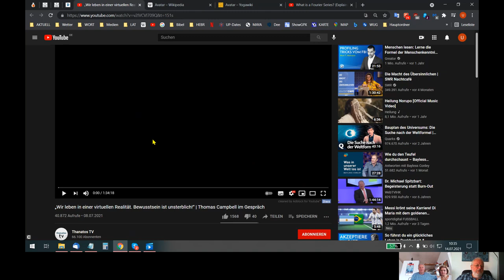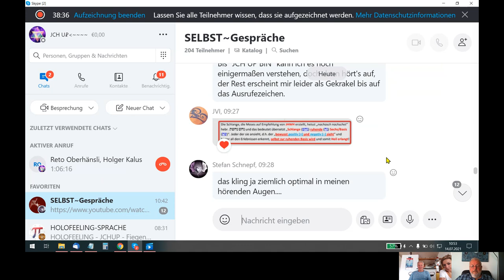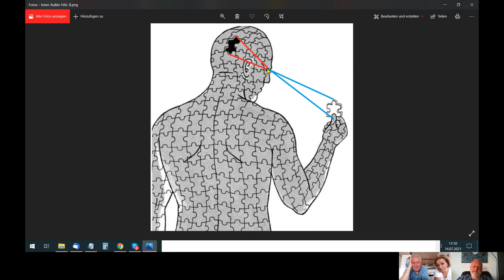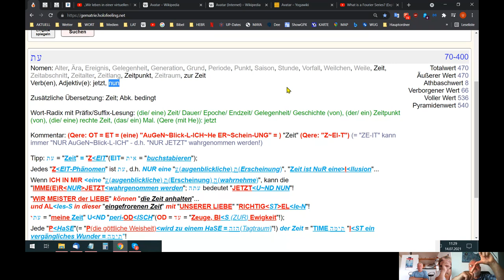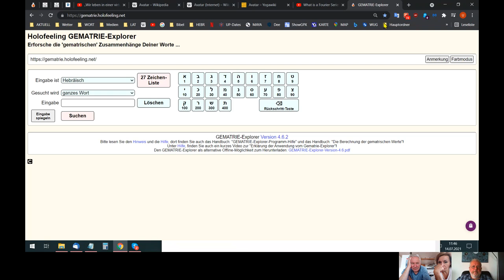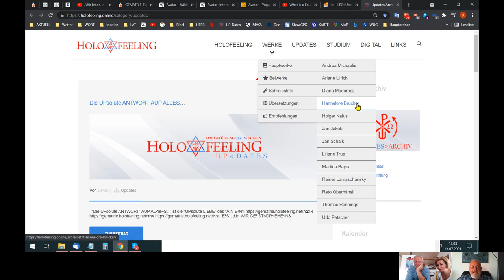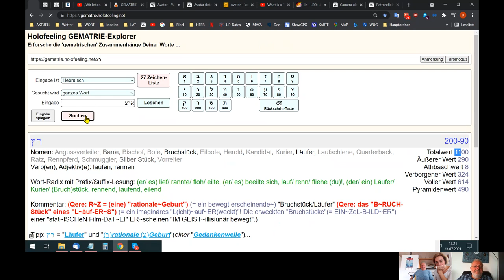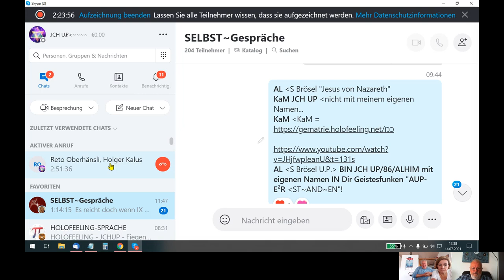HOLOFEELING = WAS MANN als GE²IST SELBST IST! - Teil 1